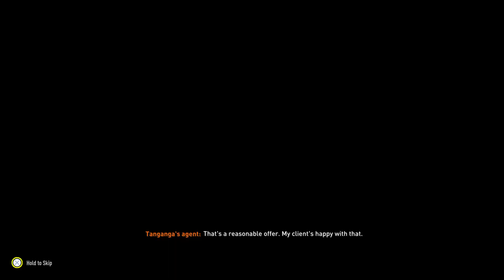Rebuild Everton EP4